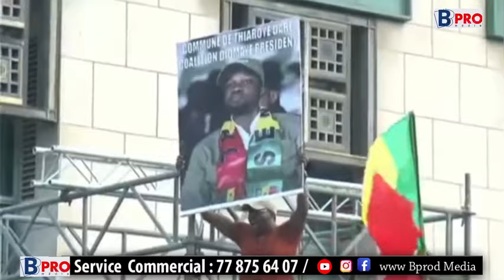Conférence de presse : Ousmane sonko met en garde Mame Mbaye Niang, Macky Sall et Aliou Tine